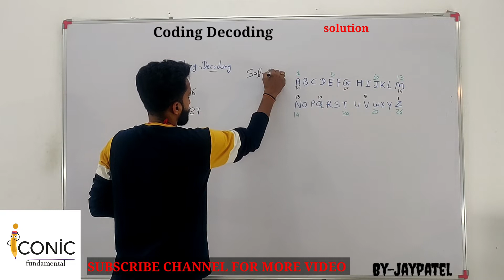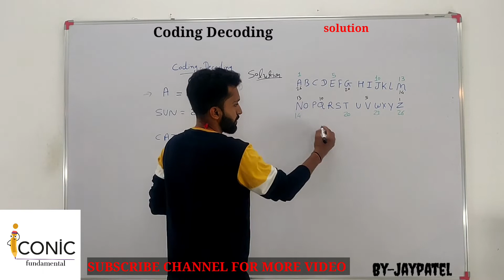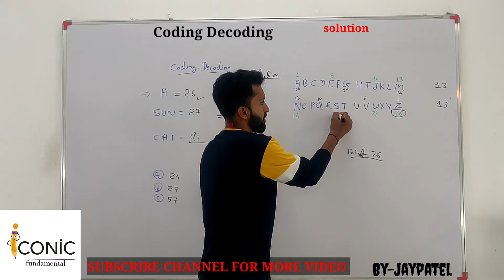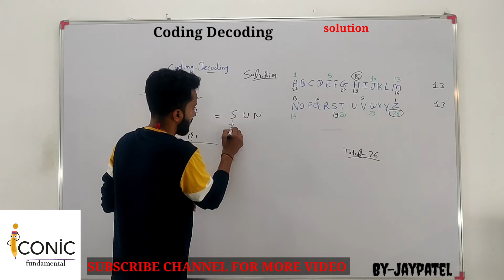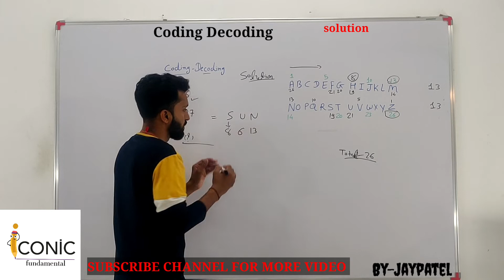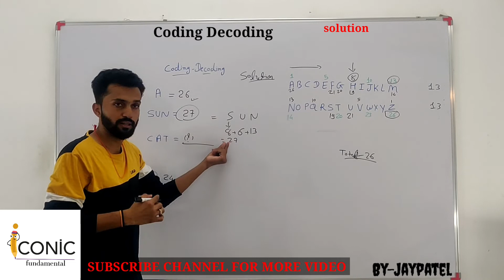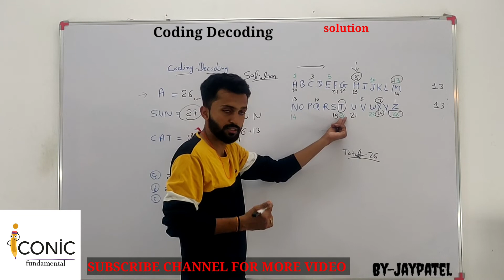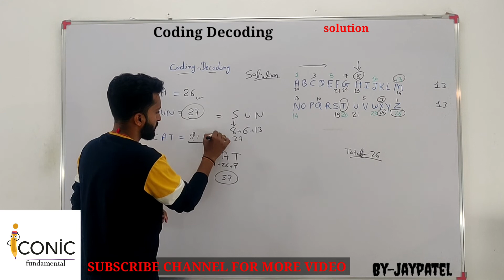Coding-Decoding shortssolution learnreasoningwithjaypatel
Coding-Decoding shorts solution
learn reasoning with Jaypatel